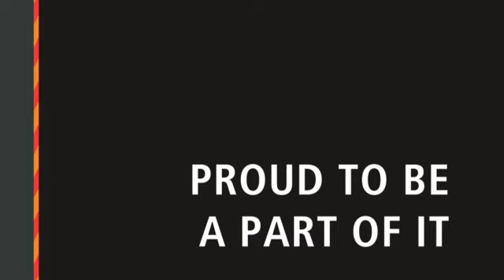Faces of Assembly Row Series- Tom Bent of Bent Electrical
Our "Faces of Assembly Row" series continues with Tom Bent, founder of Bent Electrical, the company responsible for all the lighting at Assembly Row. Bent Electrical's partnership with the local electricians union to add two Somerville High School students to the electrical team and his addition of 50 more hires for the project, shows the opportunities the Assembly Row project has provided in the community.

From store lighting to street signage, Tom discusses Bent Electrical's contribution and is one of the "Faces of Assembly Row."